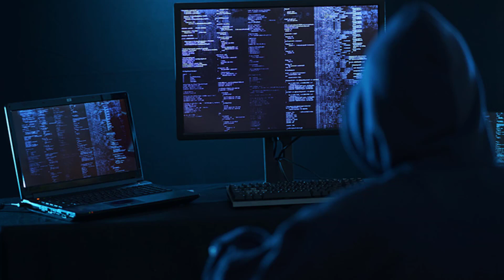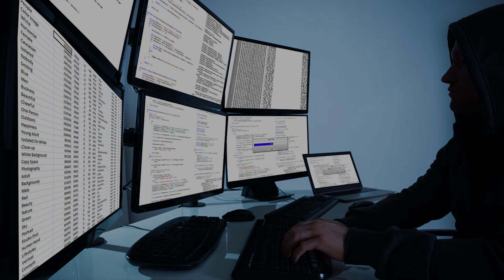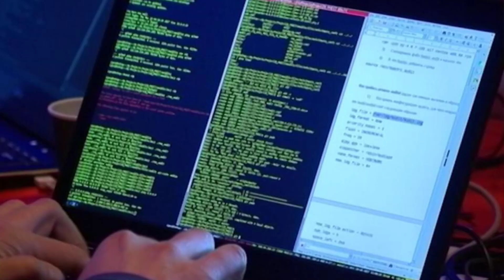✅Белый дом остановил публикацию о причастности России к кибератакам⬇️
▬▬▬▬▬▬▬▬▬▬▬ஜ۩۞۩ஜ▬▬▬▬▬▬▬▬▬▬▬▬▬
▬▬▬▬▬▬▬▬▬▬▬ஜ۩۞۩ஜ▬▬▬▬▬▬▬▬▬▬▬▬▬
👉 ЖМИ »● ←●« Обучающие курсы по саморазвитию, заработку в интернет, дизайну, программированию и т.д.

Белый дом подготовил заявление с официальными обвинениями России в недавних кибератаках на американские учреждения, однако получил указание воздержаться от его публикации, сообщило Associated Press со ссылкой на информированного источника.

"Чиновники в Белом доме были готовы выступить с заявлением, в котором обвиняли Россию в том, что она является "главным действующим лицом" в хакерской атаке, еще в пятницу днем, но в последнюю минуту им было дано указание остановить публикацию", - говорится в сообщении.

Действующий президент США Дональд Трамп заявил в субботу, что СМИ преувеличили масштабы произошедшего. "Кибератака выглядит масштабнее в изложении фейковых СМИ, нежели в реальности. Я был подробно проинформирован о случившемся. Все под контролем", - написал он в своем твиттере.

Кроме того, Трамп не исключил, что атаку могла провести совсем не Россия. "Когда что-то происходит, СМИ хором начинают говорить о российском следе. Это их приоритет, так как прежде всего по финансовым причинам они до смерти боятся обсуждать вариант, согласно которому за всем этим стоит Китай. А ведь такое возможно", - добавил президент.

В своем сообщении Трамп отметил аккаунты в Twitter директора Национальной разведки США Джона Рэтклиффа и госсекретаря Майкла Помпео. Руководитель внешнеполитического ведомства США в пятницу в интервью американскому журналисту Марку Левину также прокомментировал сообщения об этих кибератаках.

По его версии, к произошедшему причастна Россия. "Думаю, в данном случае мы можем сказать вполне определенно, что эту деятельность осуществляли россияне", - поделился мнением Помпео. Текст интервью распространила пресс-служба Госдепартамента.

По данным ТАСС и "Интерфакса", ранее американские СМИ сообщили, что хакеры, связанные с иностранным правительством, взломали системы, принадлежащие министерству финансов США, министерству внутренней безопасности и Национальному управлению телекоммуникаций и информации Минторга США.

Согласно их данным, группа хакеров, поддерживаемая правительством иностранного государства, получила доступ к системам ведомств и похитила данные.

По утверждению газеты The Washington Post, за кибератаками стоит хакерская группа APT29 или Cozy Bear, работающая на российскую внешнюю разведку.

Позднее стало известно, что кибератака была нацелена на IT-компанию SolarWinds из Остина (штат Техас). Хакеры использовали для своих целей обновления, выпущенные компанией в период с марта по июнь этого года для ее программного обеспечения Orion.

Согласно сообщению на сайте SolarWinds, клиентами компании (кроме вышеперечисленных ведомств) также являются подразделения вооруженных сил, министерства юстиции и государственного департамента, Агентства национальной безопасности, почтовой службы и 425 компаний из американского списка Fortune 500.

Среди взломанных структур также были подразделения министерства обороны.

Агентство Bloomberg сообщило в ночь на воскресенье, что не менее 18 тысяч клиентов SolarWinds получили вредоносное обновление, но число тех, кто был фактически взломан, скорее всего, будет гораздо меньше.

Пресс-секретарь президента РФ Дмитрий Песков отверг в понедельник обвинения в причастности Москвы к подобным компьютерным атакам и призвал американские власти прекратить "голословно обвинять русских". Он напомнил, что глава российского государства Владимир Путин предлагал американской стороне заключить соглашение о партнерстве в области информационной безопасности.